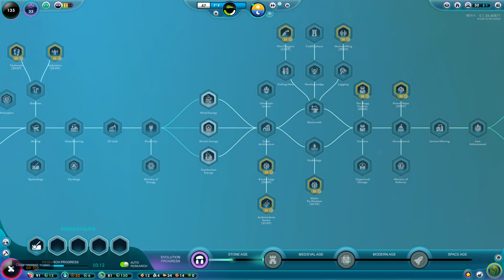Alternate Universim | The Universim (Part 3)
The Universim continues, but not The Universim that you remember. This is the Alternate Universim. And it all starts to get a little weird.

First the aliens land. Then people we've never met declare war on us. Then the meteors crash...seriously, all of this happens at once. Oh, also we're out of water.

The Universim gameplay continues here.

WHAT WOULD YOU DO WITH THE POWER?

WANNA BE A GOD?

Your time is coming. Guide a fledgling civilization through the obstacles of life. From humble beginnings, watch as they evolve and advance throughout the ages under your wing. Influence their decisions and punish the unfaithful with a wide range of godly abilities. Interact with objects, create disasters, and launch clueless creatures into orbit. This is your world, and nothing can stop you from having fun.

Our goal is to bring back the features you know and love from classic god games and spice them up with fresh ideas, a modern physics engine, and stylized visuals developed by a few of our very own industry heroes.

THE STORY OF A SPECIES

Meet the Nuggets, a fragile and whacky species that relies on your leadership to build, research, and advance. Help them, and they will soon begin writing their own history in the stars. Every Nugget is a unique individual with a distinct set of characteristics. Just like any other living creature, Nuggets must have access to a few vital resources in order to survive. This includes water to drink, food to eat, and recreational activities to increase their happiness and quality of life. Recreational activities may include blowing stuff up. You’ve been warned.

As you spend time with the Nuggets, you will begin to notice that they behave like natural, living beings. They have their own thoughts and needs, as well as the ability to act in dynamic and interesting ways.

While the beginning of the game will require more management to ensure the survival of your civilization, Nuggets will slowly evolve and learn how to handle more tasks on their own, resulting in you being able to switch over to a more macro-level role and tackle even greater challenges.

ORGANIC GAMEPLAY

Planets in The Universim aren’t just made up of a bunch of neatly-arranged objects; everything is linked together and plays a unique role in each planet’s ecosystem. Every tree your civilization cuts down, every resource they mine and every animal they hunt will affect the world they’re living in. A lack of trees and high levels of pollution will raise the global temperature over time, while reckless hunting or fishing might cause the extinction of some species. It’s your mission to manage how the Nuggets collect and utilize resources. What mark will you leave on the ecosystems that existed millions of years before your arrival? Will you use every available resource and expand at an unprecedented pace, or will you methodically create a more sustainable way of life for your civilization?

NATURE AS YOU KNOW IT

In The Universim, nature is just as wonderful and unpredictable as ever. Every planet comes with a few surprises that are sure to challenge your civilization. From tornadoes that consume everything in their path, to thunderous earthquakes that threaten to split your civilization in two. If you treat nature poorly, it might just show you how brutal and unforgiving it can be. Each planet you encounter will have a unique underbelly. Some planets are tranquil and filled to the brim with resources, while others are barren and dangerous. Be careful out there!

Something as simple as the cycle between night and day can play an important role. Wild animal attacks are more common at night, as are frequent temperature drops. Daytime offers a little more safety from the harshness of the world. With the inclusion of a full, four-season cycle, a planet’s biomes can change drastically, making it extremely difficult for Nuggets to survive brutal winters without proper preparation ahead of time.